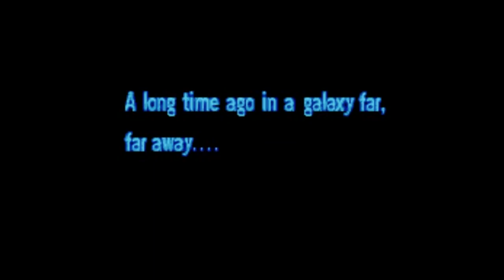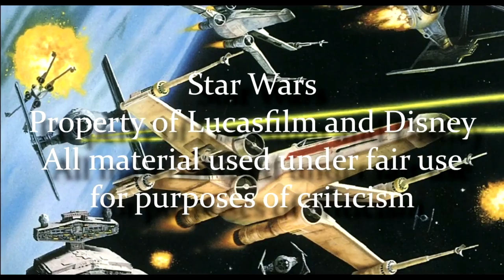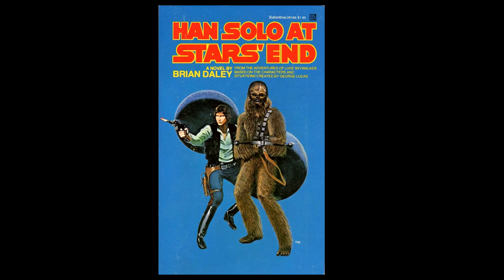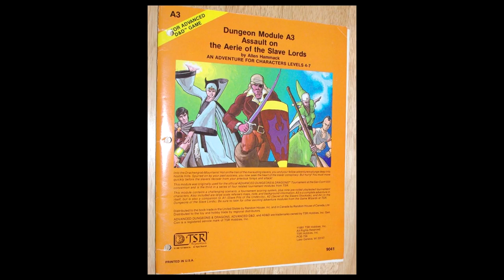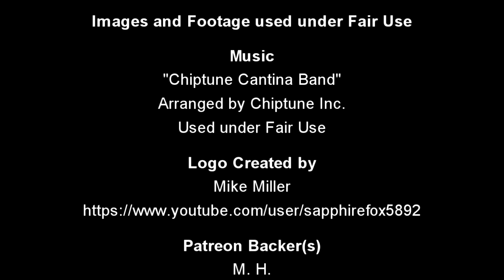Legends of the Force: Episode III - The Han Solo Adventures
This time we take a look at the first batch of Star Wars novels that George Lucas wasn't directly involved in - the Han Solo Adventures trilogy.